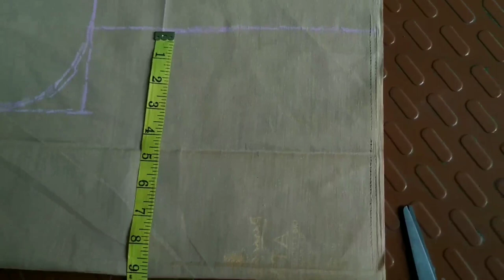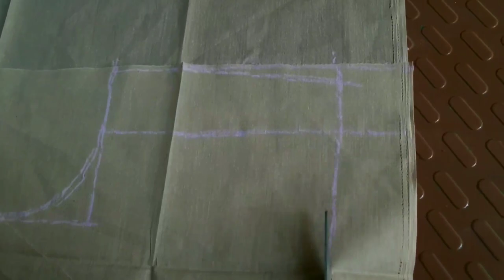letest/treindy /New style Belt blouse cutting stiching in hindi blouse Belt Blouse Blouse ki design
how to cut belt blouse in hindi बेल्ट ब्लाउज के कटिंग हिंदी में।beltblouse newbelt blousecutting belt blouse cutting and stitching in hindi बेल्ट ब्लाउज के कटिंग

Is video me aap new belt  blouse ki cutting karna sikhenge is video me bahot hi asan or saral tarike se aap blouse ki cutting or stitching sikh sakte h or ghr Bethe ye latest designer blouse Bana sakte h.iske agale bhag me ham blouse ki stitching karenge..